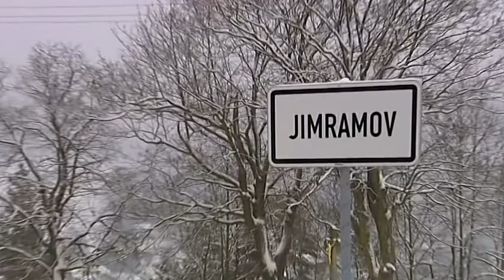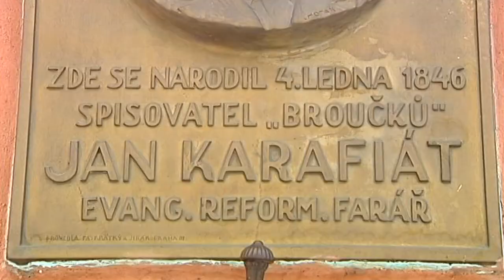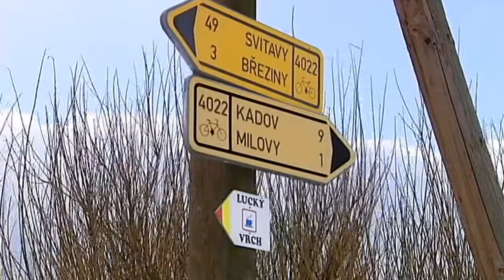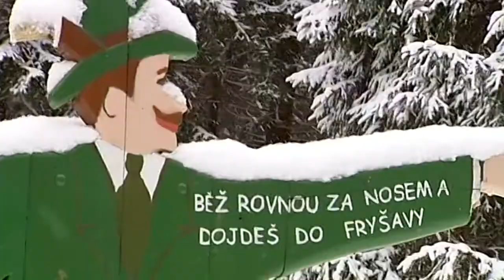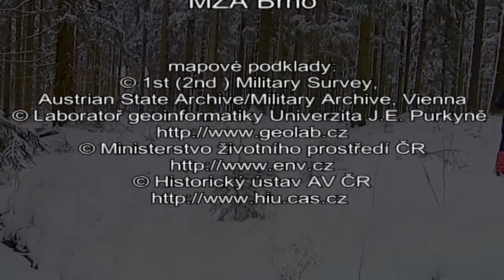Příroda Tišnovska 2010 - 07 Svratka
Výprava na běžkách zasněženou krajinou k pravým pramenům řeky Svratky, které se nachází o něco dále než pramen značený v turistických mapách.